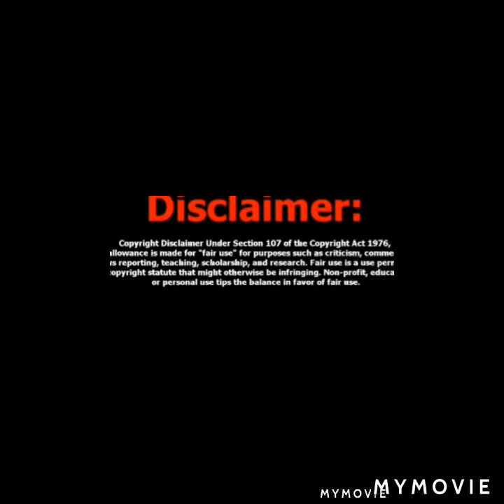Fauci and Gates Trustworthy???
Showing videos of both  GATES and FAUCI